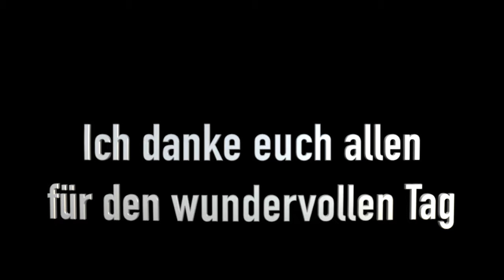Distinguished Gentleman’s Ride 2023 Osnabrück-Ibbenbüren - Teaser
Da es länger dauern wird, bis die finalen Videos fertig sind, gibt es hier für die Ungeduldigen ein kleines Video vorab. Im Namen des Orgateams des DGR Osnabrück-Ibbenbüren danke ich euch für den unvergesslichen Tag unter Gleichgesinnten